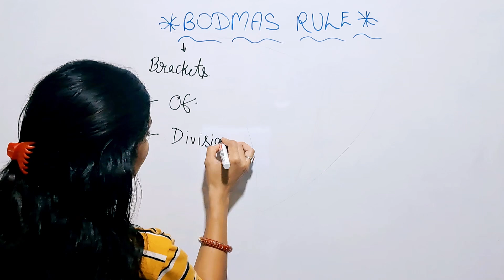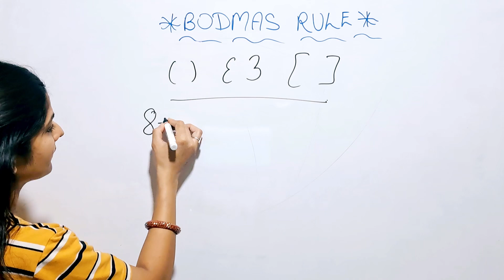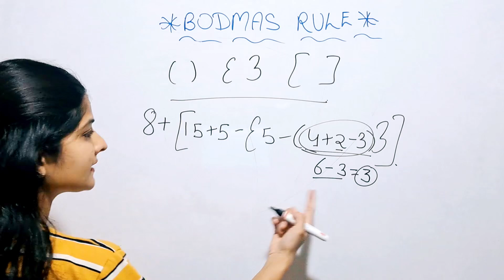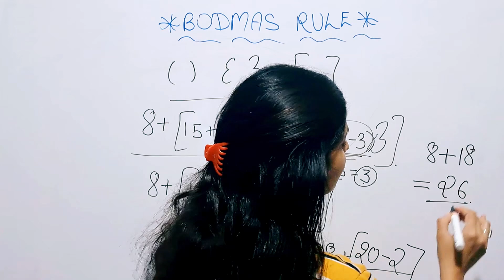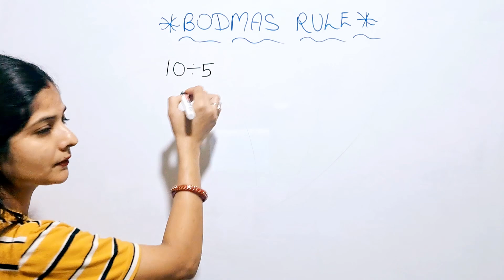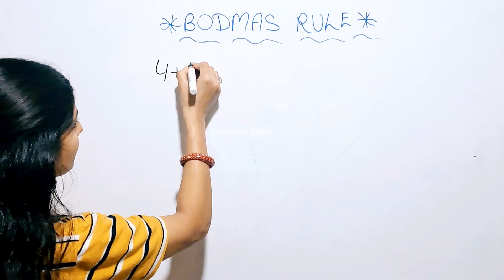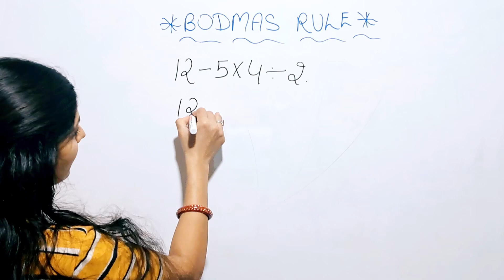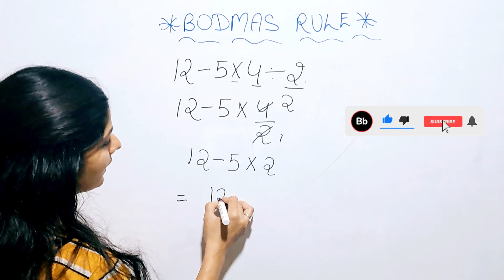BODMAS || BODMAS Rule || Math Tricks || Simplification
Hello dosto is vedio me humne BODMAS Rule ko kaise kiya jata h is concept ko ache se smghne ke liye vedio ko end tak jrur dekhna.